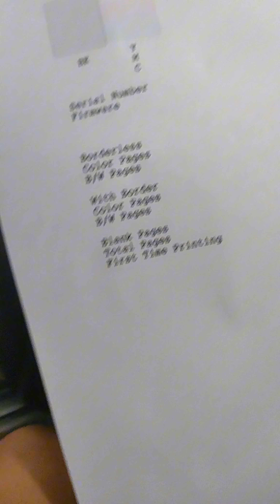Paper jam error in Epson printer problem solved